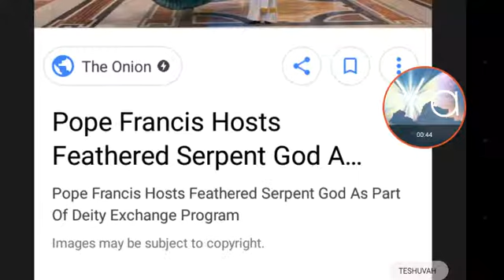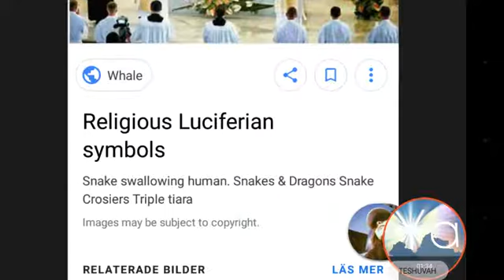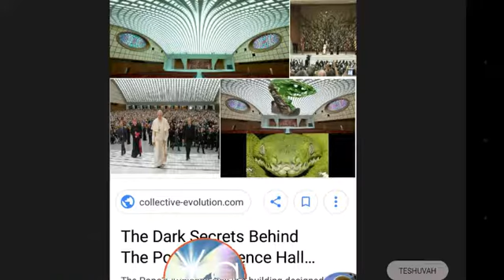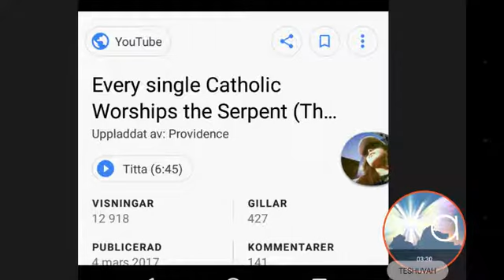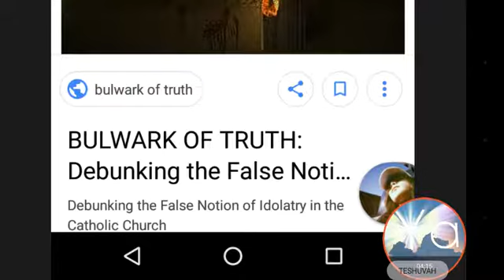Get out of her! CATHOLIC Church! YAHUAH KNOWS THY WORKS!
Get out of her brothers sisters !
Reason is before your eyes!
Time to not only be awake but ready for your SALVATION Draweth nie near. amen.
All images from google search for educational end times biblical reasons for the children of ALMIGHTY YAHUAH AMEN PRAISED BE HIS NAME.